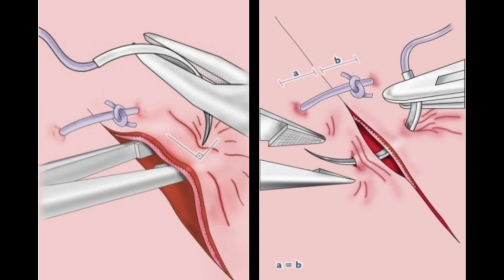Dr. Claudio Julio Lopes AMED 2017 Hands-on MicroSuturing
HANDS ON: MICROSUTURING - PRECISION IN TECHNIQUE
Claudio Julio Lopes received his dental degree from UNICID School of Dentistry in Sao Paulo, in 1989, and has obtained his specialty training in Periodontics in 1992, since when has worked in private practice. He is currently the coordinator of Periodontal Plastic Surgery and Introduction to Periodontal Microsurgery Program at Sao Paulo Dental Association. Besides the private practice, his activities concentrate on teaching the microsurgery principles to Implant, Endodontic and Periodontics.

Micro-suturing is one of the most important steps in periodontal and peri-implant microsurgery. Therefore, it is necessary for the surgeon to undergo an extensive training in order to improve his motor skills by working with both hands under the microscope. In this Hands-On activity, attendees will have the opportunity to practice "Micro-Suture Geometry" in all its richness of details: angle of entry, bite size, direction of needle passing, lack of tension, symmetry and frequency. It will be a great opportunity to work with maximum precision under magnification. Limited seating available!